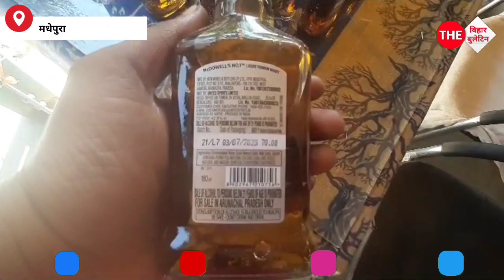मधेपुरा पुलिस की बड़ी कार्यवाही : 691 लीटर विदेशी शराब के साथ शराब तस्कर डब्लू सिंह को किया गिरफ्तार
मधेपुरा पुलिस की बड़ी कार्यवाही : 691 लीटर विदेशी शराब के साथ कुख्यात शराब तस्कर डब्लू सिंह को किया गिरफ्तार